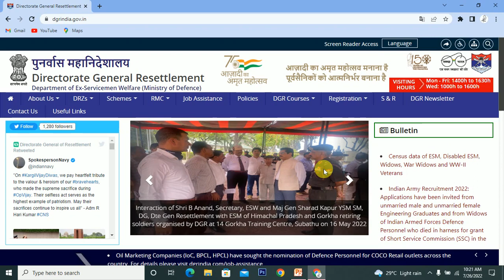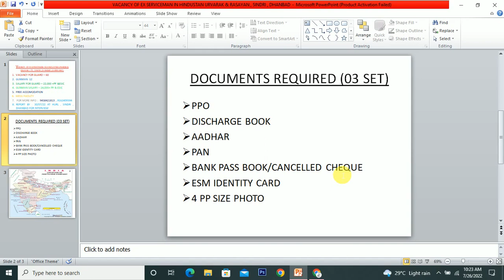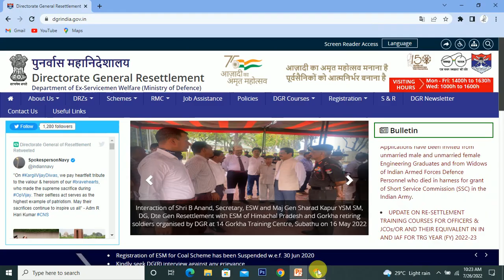डीजीआर सिक्योरिटी में पूर्व सैनिकों के लिए सीधी भर्ती l DGR SECURITY VACANCY FOR EXSERVICEMAN 2022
डीजीआर सिक्योरिटी में पूर्व सैनिकों के लिए सीधी भर्ती 2022
 DGR SECURITY DIRECT VACANCY FOR EXSERVICEMAN 2022

YOUR QUERRIES :-
Sainik welfare News 2022
Sainik welfare news Today
Sainik welfare YouTube Latest news
What is DGR security Agency?
What is DGR post?
Which job is best for ex-servicemen?